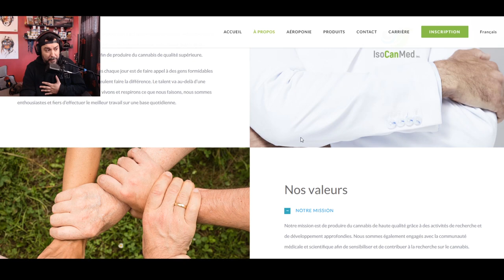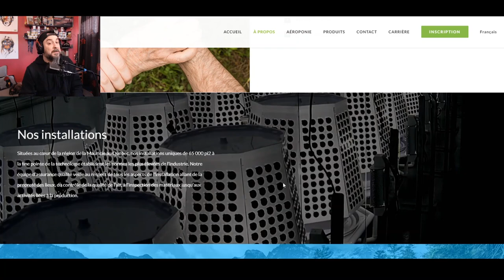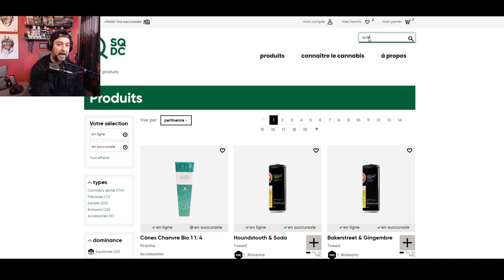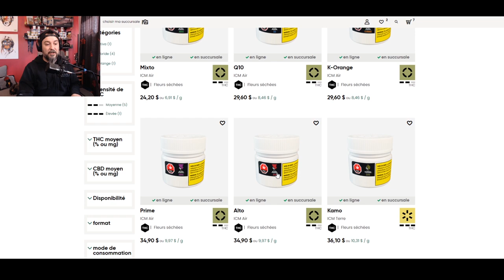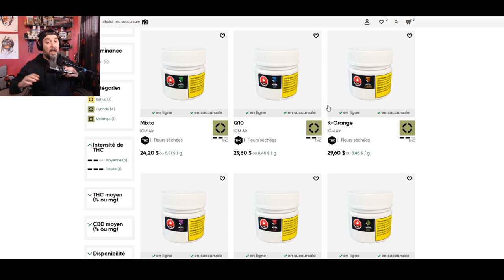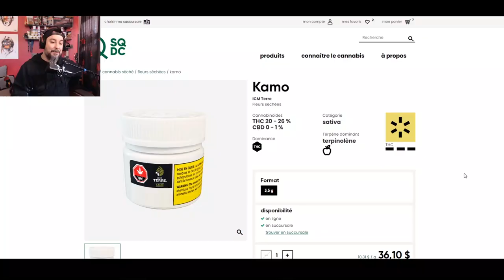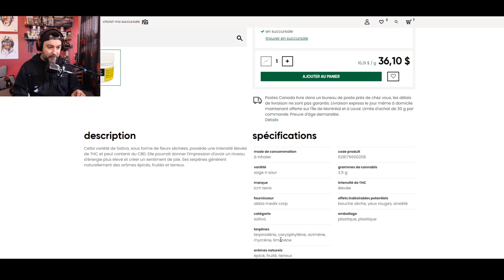Je fume du KAMO un SAGE AND SOUR 20% THC ICM Terre Isocanmed Canada House Wellness cannabis review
Je teste le KAMO d'ICM TERRE un Sage n Sour a 20% de THC ( Isocanmed Canada House Wellness Group )

Cette video n'a pas pour but de promouvoir la consommation excessive de cannabis. Ni de contrevenir à aucune loi en vigueur. Cette vidéo est à l'intention des personnes adultes ( 18 ou 21 ans dépendant de votre lieu de résidence) et qui demeure dans un endroit où la consomation de cannabis est LÉGALE. Aucune activité illégal n'est supporté ou promut par la chaine Blackpoule 420.

Les informations de cette video sont disponible dans un but informationnel et éducatif. Blackpoule 420 ne fait aucune représentation ou garantie en ce qui concerne l'exactitude, l'applicabilité, l'adéquation ou l'exhaustivité du contenu vidéo. Blackpoule 420 ne garantit pas la performance, l'efficacité ou l'applicabilité des sites répertoriés ou liés à un contenu vidéo. Le contenu vidéo n'est pas destiné à se substituer aux conseils, diagnostics ou traitements médicaux professionnels.
Demandez toujours l'avis de votre médecin ou d'un autre professionnel de la santé qualifié pour toute question que vous pourriez avoir concernant une condition médicale. Ne négligez jamais un avis médical professionnel ou ne tardez pas à le demander en raison de quelque chose que vous avez lu ou vu sur Internet.

La vidéo et la description peuvent contenir des liens d'affiliation, ce qui signifie que si vous cliquez sur l'un de nos liens et achetez l'un des produits d'une entreprise, nous recevons une petite commission. Cela aide à soutenir ma chaîne afin que je continue à produire du contenu !